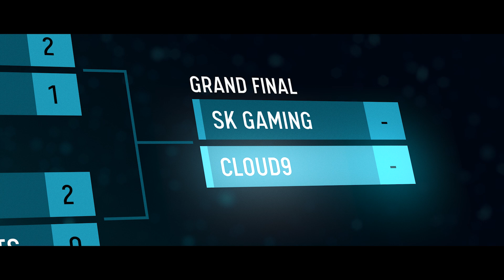Stands of success Cloud9 - The year of Brazil: São Paulo 2016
The stands of success - Cloud9.